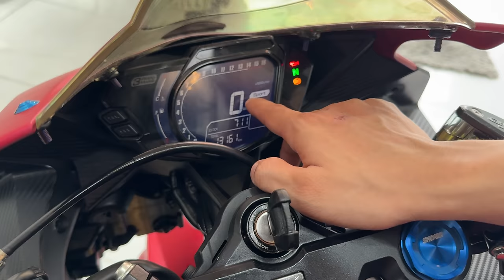TẦM 80 TRIỆU CHỌN MOTO PKL CBR250RR HAY LA CB300R ?